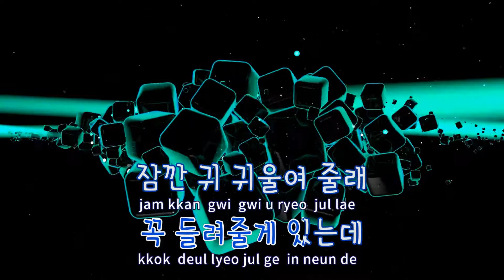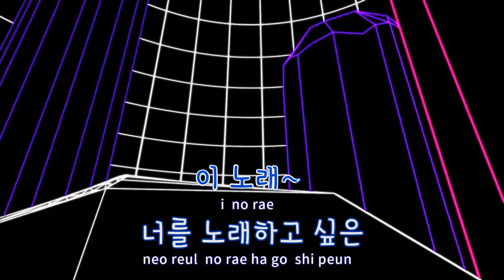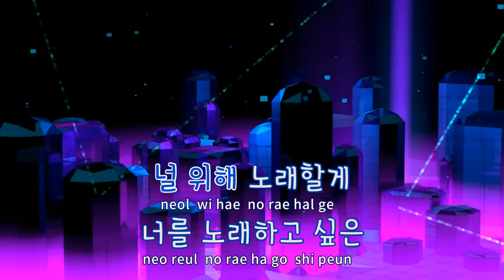[TJ노래방] 너를노래한다(더뮤지컬OST) - 길구봉구 / TJ Karaoke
너를노래한다(더뮤지컬OST)  --  길구봉구